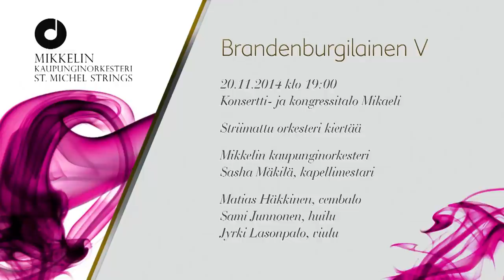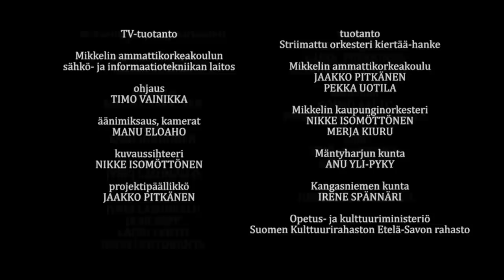Mikkelin kaupunginorkesteri - Brandenburgilainen V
BRANDENBURGILAINEN V
to 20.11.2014 klo 19, Mikaeli, Martti Talvela -sali
Mikkelin kaupunginorkesteri
Sasha Mäkilä, kapellimestari
Matias Häkkinen, cembalo
Sami Junnonen, huilu

Christian Holmqvist (s. 1974): Petite Suite Baroque
I  Gavotte
II  Sarabande
III  Gigue

Joonas Kokkonen (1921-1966): Durch einen Spiegel

Johann Sebastian Bach (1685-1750): Orkesterisarja nro 2 h-molli
Ouverture
Rondeau
Sarabande
Bourrée I - Bourrée II
Polonaise - Double
Menuet
Badinerie

Johann Sebastian Bach (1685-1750): Brandenburgilainen konsertto nro 5 D-duuri
I   Allegro
II   Affettuoso
III  Allegro

Mikkelin kaupunginorkesteri
I viulu
Jyrki Lasonpalo
Jaak Sepp
Lauri Lehto
Heidi Lehtoranta

II viulu
Elina Arola
Lahja Pulkkinen
Tuukka Lehtonen

Alttoviulu
Kimmo Aalto
Pirkko-Liisa Rautavirta

Sello
Yrjö Pulkkinen
Heikki Hotti

Kontrabasso
Henrica Fagerlund

Cembalo
Matias Häkkinen